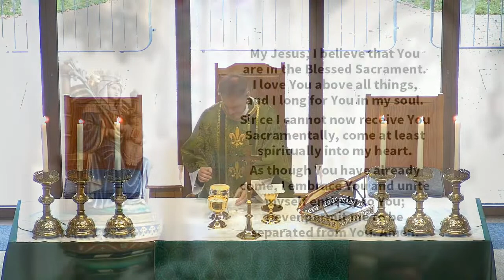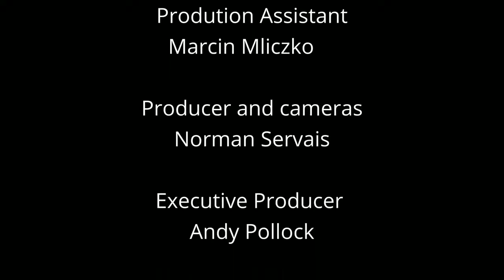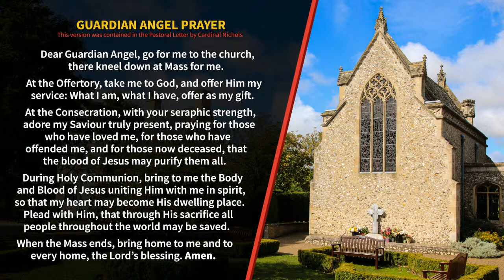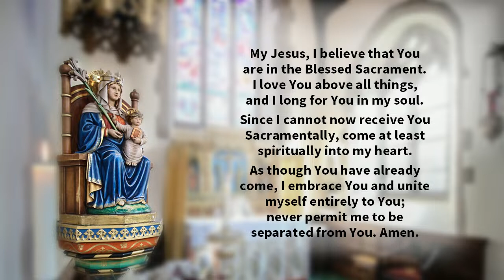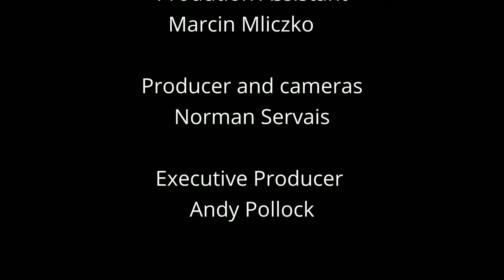Shrine Live Stream - 8th October 2023